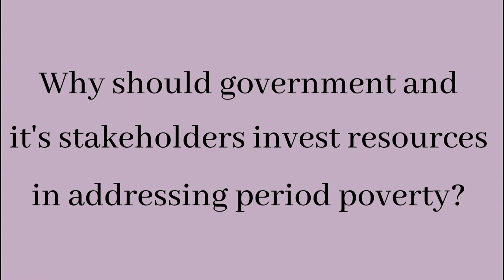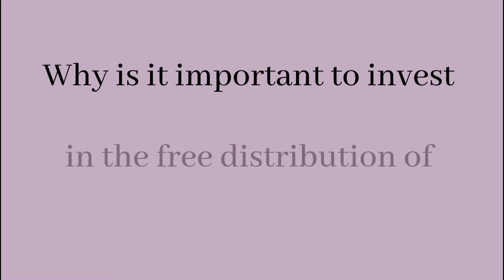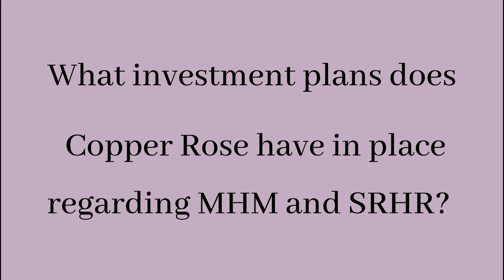Investing in MHM and SRHR - Dr. Natasha Salifyanji Kaoma | iSanitize Zambia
Dr. Natasha Salifyanji Kaoma the CEO of Copper Rose Zambia speaks up about period poverty and how the government and other stakeholders can come in to end period poverty as well as put a policy in place to enhance menstrual hygiene management and sexual reproductive health rights.

We demand free Menstrual sanitary pads for girls in Zambia!

SOS Childrens Village and iSanitize Zambia
The United Nations has declared reproductive health rights, including access to proper Menstrual Hygiene Management (MHM), a universal human right.
Excerpts from the Zambia 2017 budget paragraphs 93 and 94 stated that Government included free Menstrual Hygiene Management (MHM) products for rural and peri-urban schoolgirls. In order to increase and retain attendance of girls in schools, Government would have commenced distribution of free sanitary towels to girls in rural and peri-urban areas in 2017 itself. The distribution of free sanitary towels to girls in rural and peri-urban areas has not happened to date.